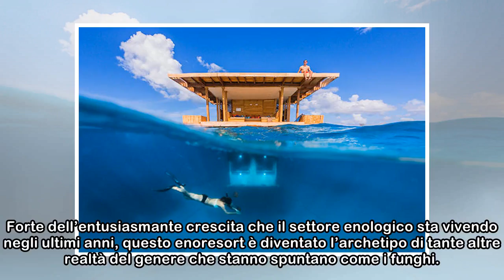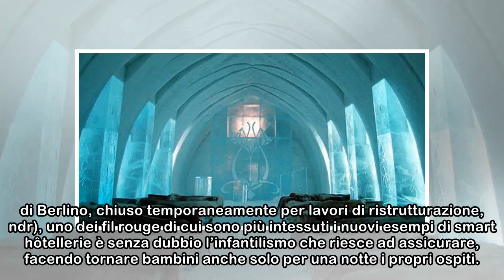I 10 hotel più strani del mondo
Negli ultimi anni l’hotel ha perduto quell’aurea di riproducibilità da non luogo, quella serialità anonima che lo rendeva la location più asettica che ci fosse, dopo un gate aeroportuale o addirittura...